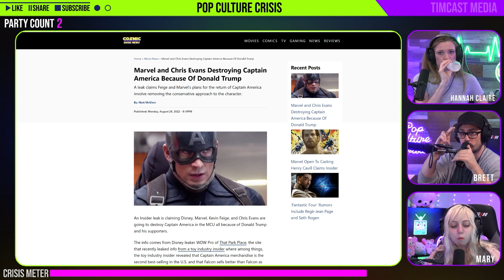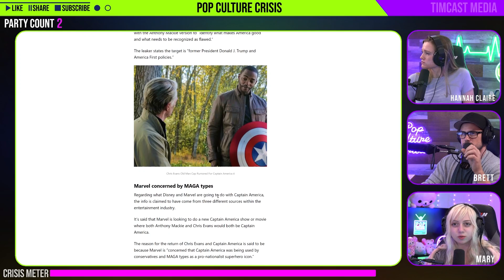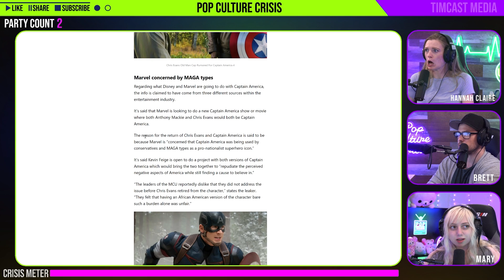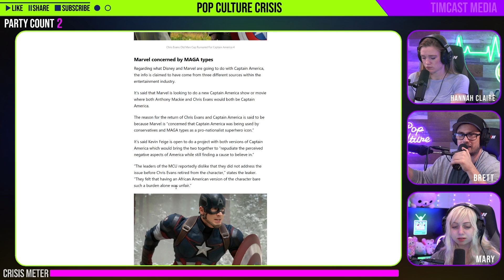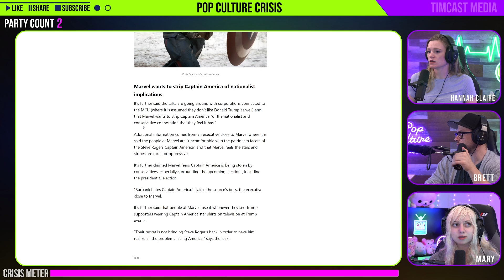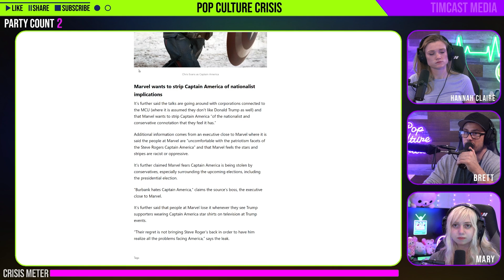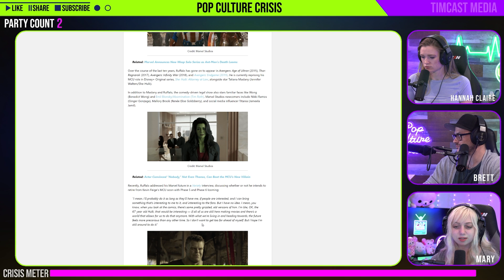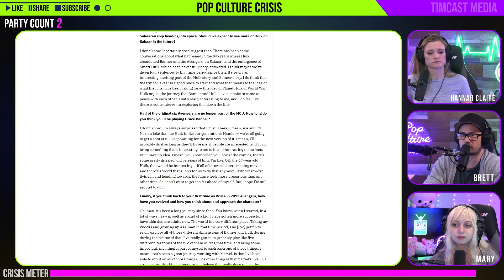Chris Evans Rumored to Return to MCU to Make Captain America Less Patriotic